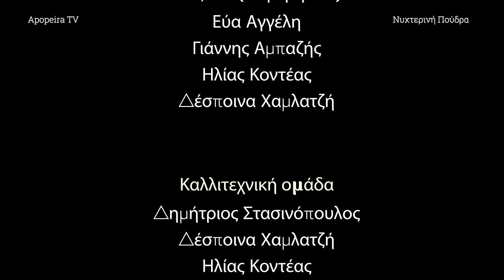Νυχτερινή Πούδρα Σ01Ε05 Ο Κόκορας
2 Παρουσιαστές που έχουν λύσεις.
1 Κόκορας που ίσως υποφέρει, ίσως και να μην  υποφέρει.
1 Αστρολόγος που θέλει να τον σώσει, αν υποφέρει.
1 μάστερ της κοκορογιόγκα που μας δείχνει την σωστή στάση του σκύλου.
Ένα επεισόδιο με ανατροπές μέχρι το τέλος.